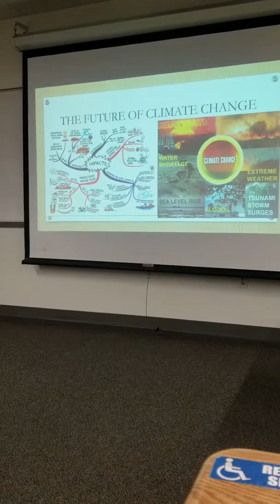Humberto Luevano-INFORMATIVE SPEECH-SPEECH 101